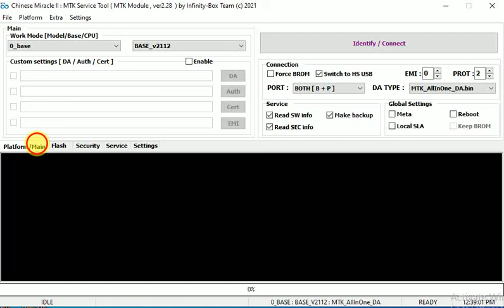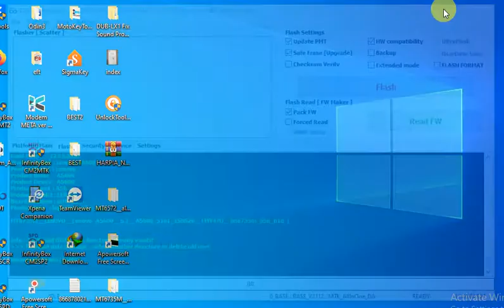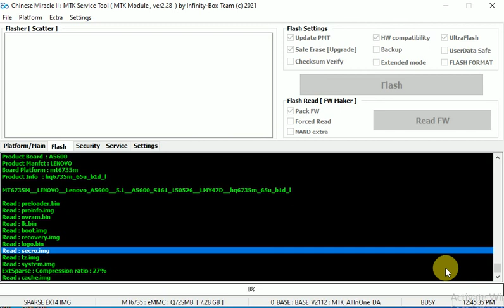Lenovo A5600 tested firmware